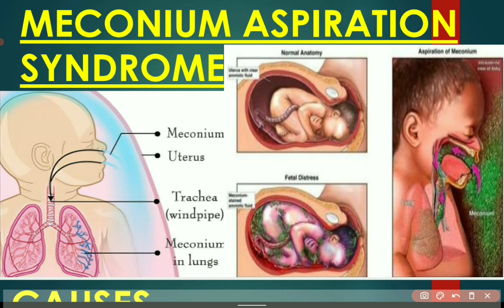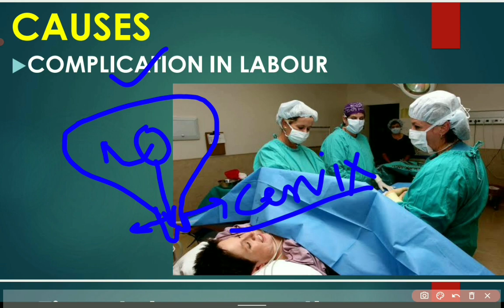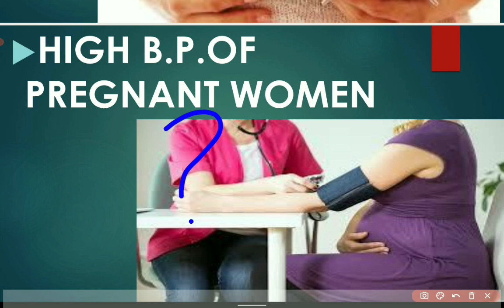MECONIUM ASPIRATION SYNDROME /ऑपरेशन होगा या नॉर्मल डिलीवरी कैसे पता चलेगा/medicine information